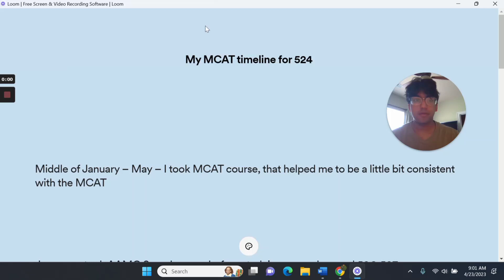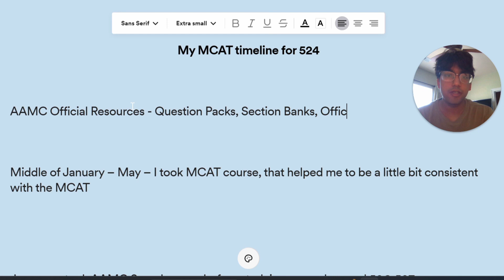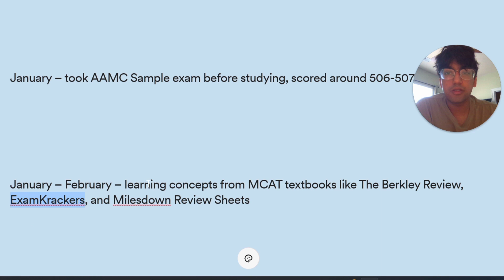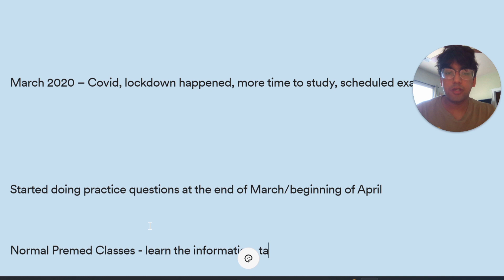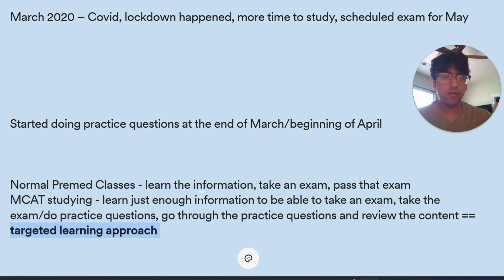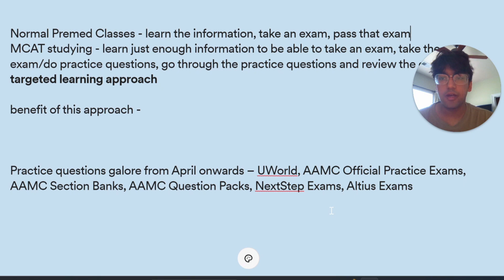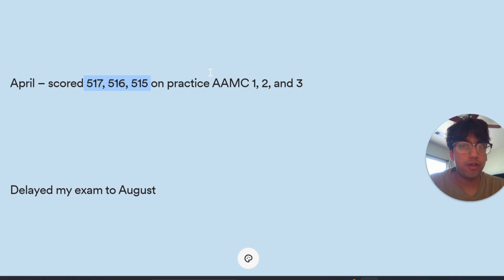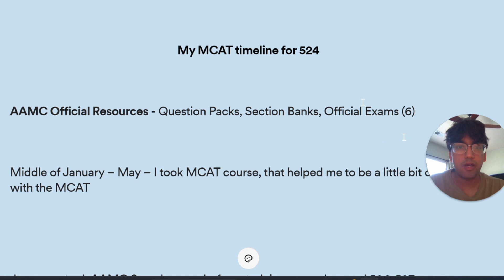My MCAT Study Timeline [for 100th percentile]📅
Hi friends. In this video I share My MCAT Study Timeline 📅 that helped me get a 100th percentile on the MCAT.

My goal with this channel is to provide as many high value videos to help you make your MCAT studying as effective and efficient as possible. I'm a medical student at Washington University in St Louis and scored a 100th percentile on the MCAT.